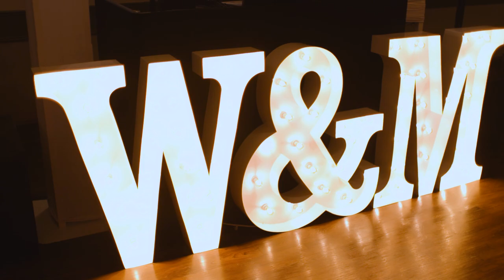Whitney and Mike McRoberts Wedding - Highlights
Whitney and Mike were married on September 20, 2022.